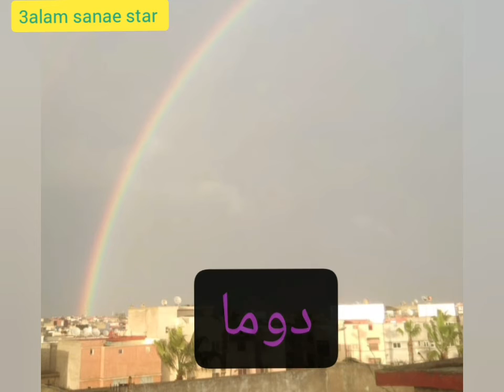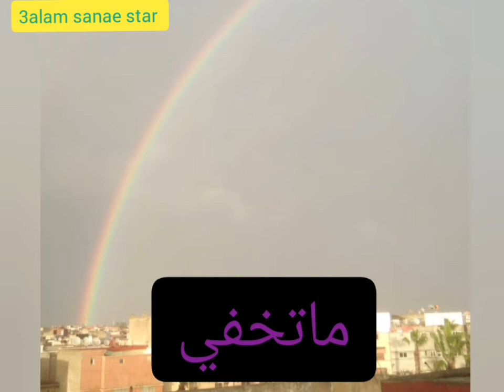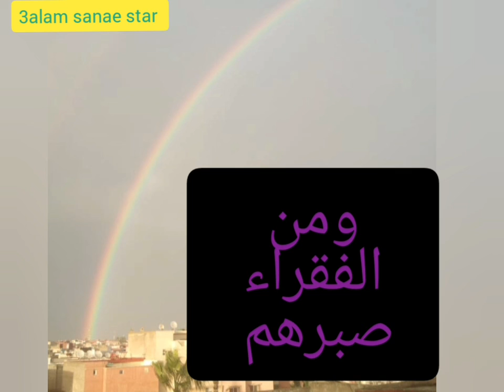أروع حكم ومعاني عن حياة